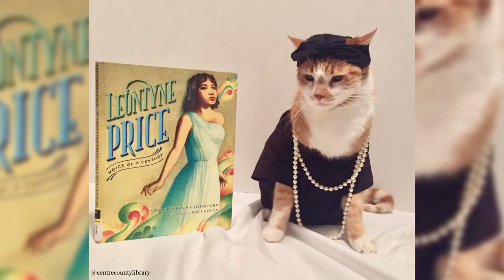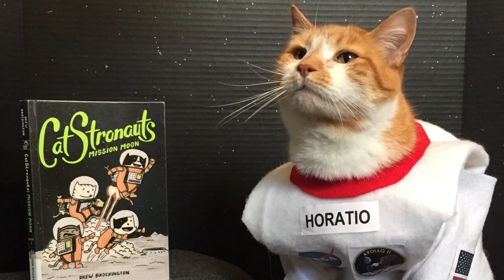Horatio the Library Cat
A cat dressed up in costumes is helping bring attention to libraries all over